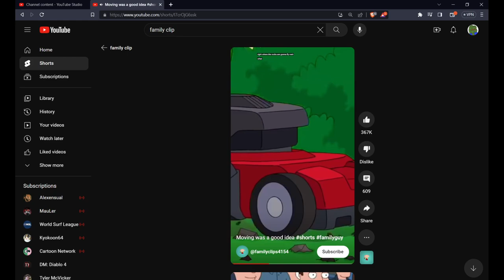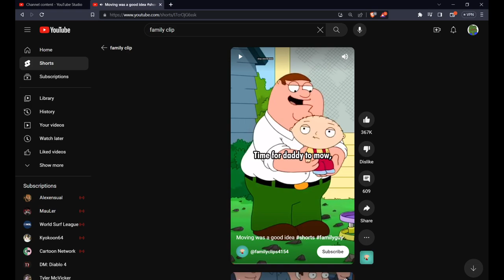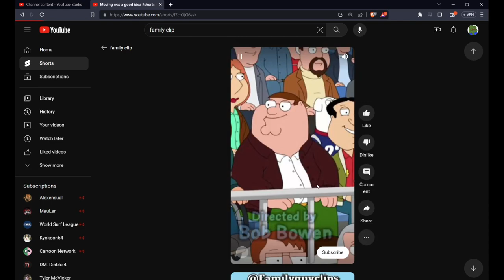PETER GRIFFIN IN HALF LIFE??? (Ty for 200k Subs) - The Blue Shift Continuum Episode 3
hey louis